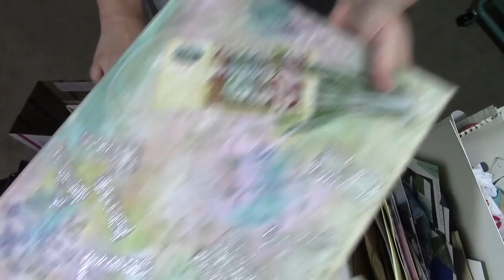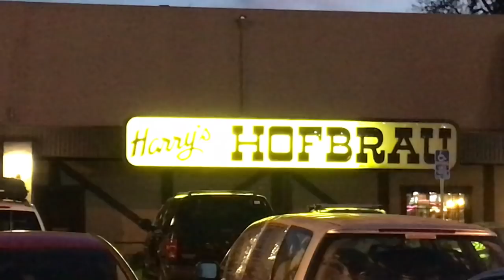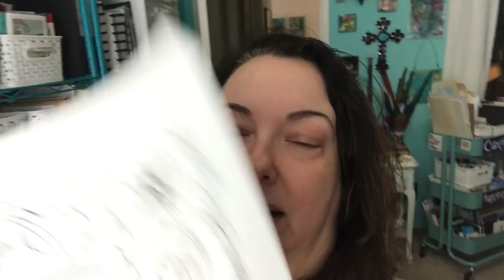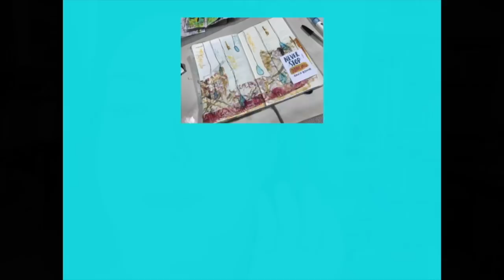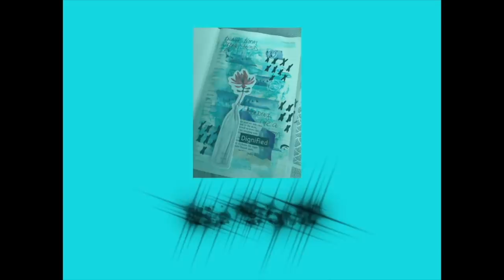Vlog 2-4-18 To 2-10-18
Etsy Store
Mystery Boxes